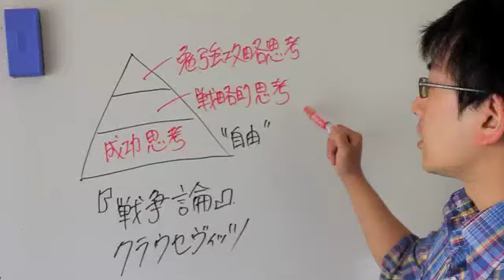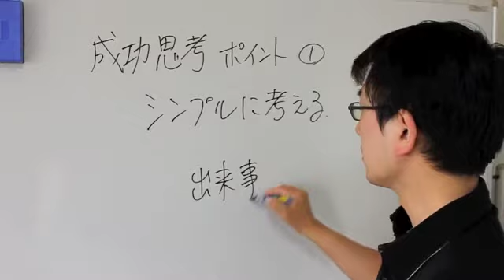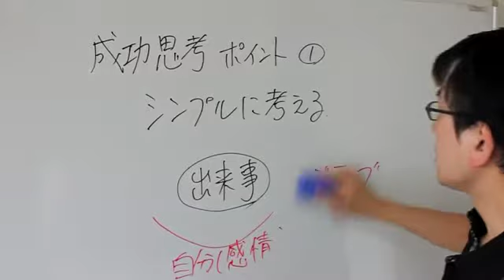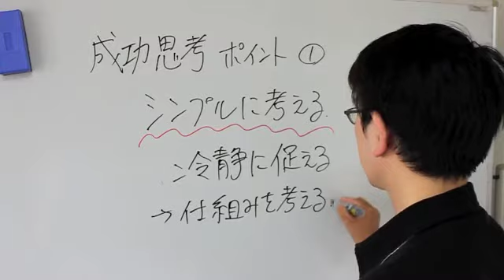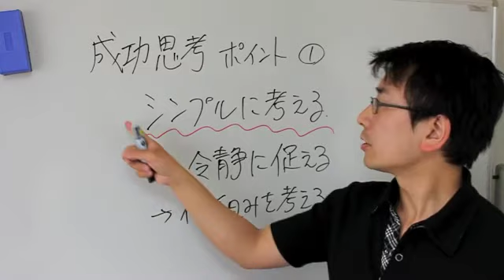熊本 塾 成功思考のポイント その１ 「シンプルに考える」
今回は成功思考ポイント①。Think Simpleですね。全てに当てはまる思考法なので是非この機会に吸収して下さい！